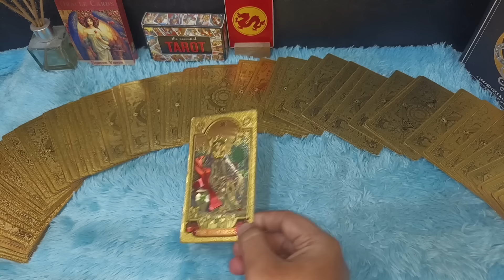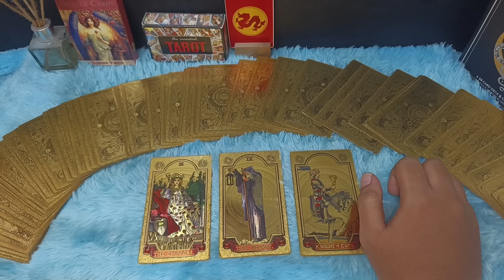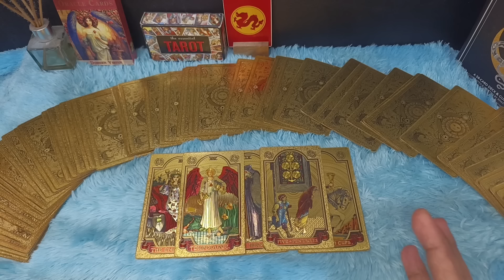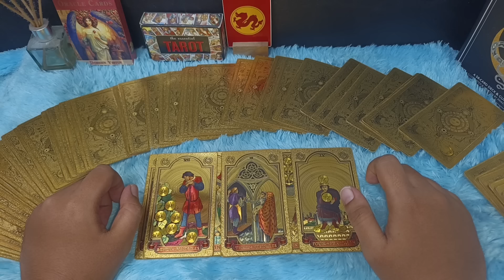KONDISI TERBARU ORANG YANG PERNAH MENYAKITI KAMU